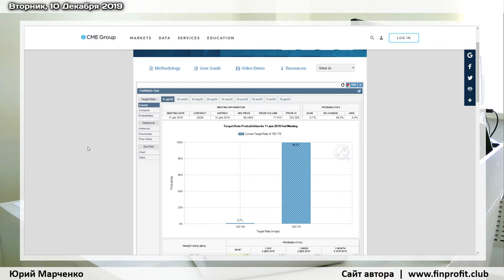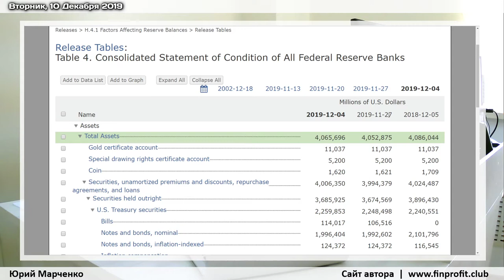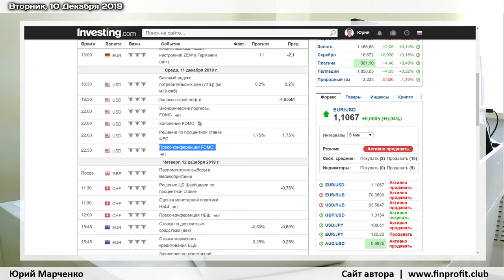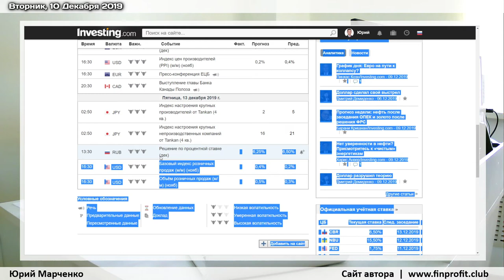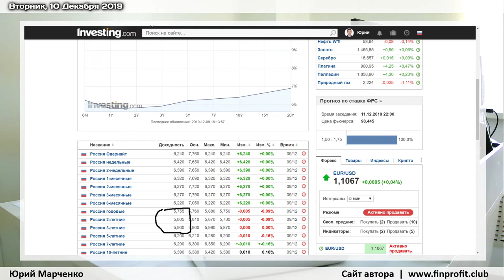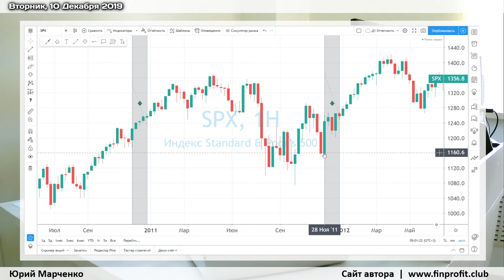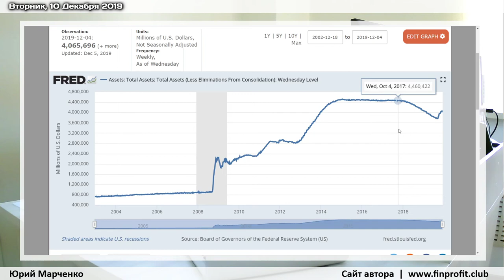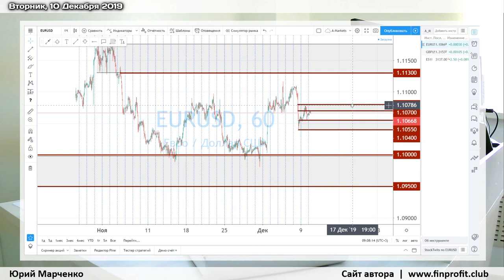Юрий Марченко: о главных событиях декабря | AMarkets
Санта Ралли на S&P500. История